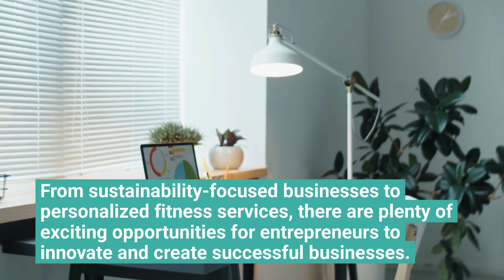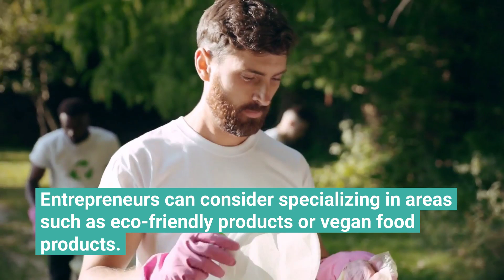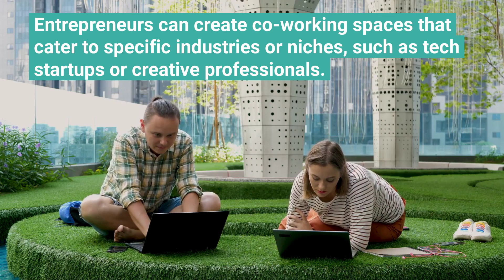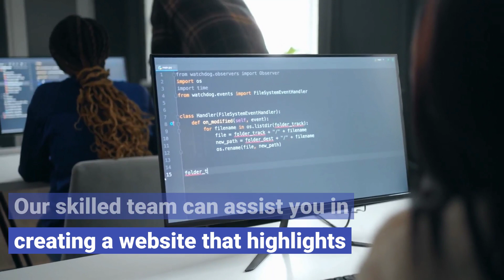Top 10 Business Ideas for 2023